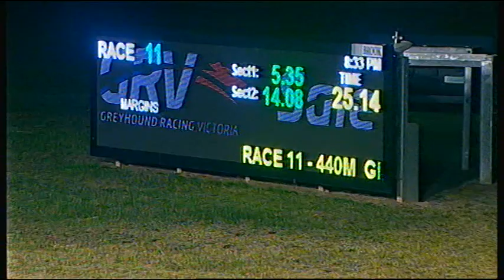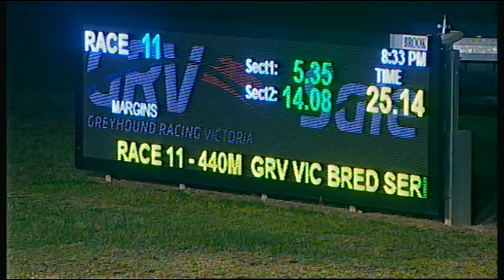SLE SUN 05 AUG 18 R11